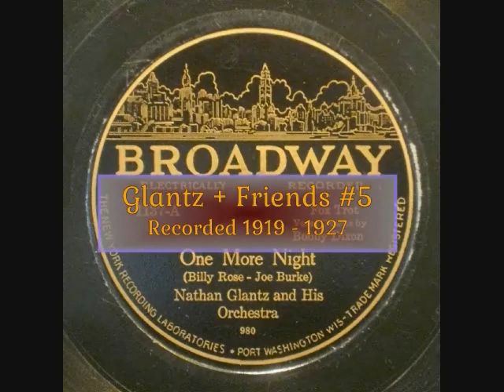One More Night by Nathan Glantz Dick Robertson 1927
Nathan Glantz came a long way after his early recordings with Fred Van Eps and Wilbur Sweatman at the end of 1916. By 1919, he was recording with Ben Selvin. Over the years, he would work with Charlie Fry And His Million Dollar Pier Orchestra,  Justin Ring, Louis Katzman, Dave Kaplan, Max Terr, Sam Lanin, Emil Coleman, Milo Rega's Orchestra, Domenico Savino, Joseph Samuels, often with the companionship of his nephew, Harry Glantz. Harry was the son of Nathan's brother, violinist Pincus Glantz. Glantz led his own orchestra from 1921 to 1931, and it included several noted sidemen such as  Jules Levy Jr.-Julius Berkin-Hymie Farberman-Earl Oliver-t /Irving Peskin-Red Nichols-c/ Eph Hannaford-Sammy Lewis-tb/ Joseph Samuels-Larry Abbott-Lucien Smith-Ken "Goof" Moyer-reeds/ John Cali-vn-bj-g/ Harry Reser-bj  Larry Briers-Bill Perry-Jack Stillman-p/ George Hamilton Green-Joe Green-d-x Some of the many pseudonyms for Glantz were: Dixie Jazz Band, Straun's Pullman Porters, Texas Ten, Dubin's Dandies, and  more.  Other bands used the same pseudonyms - Adrian Schubert records were also issued as Dubin's Dandies. The Tennessee Happy Boys name was also used by Harry Reser. Some California Ramblers records were labeled as Nathan Glantz. He played with the Bar Harbour Society Orchestra (I have a separate album set by the Bar Harbour unit), Tampa Blue Jazz Band, Joseph Samuels, Mamie Smith's Jazz Band, The Southland Five/Six, Jack Stillman, New Synco JaZz Band, Van Eps Banjo Orchestra and Trio,   Irving Peskin, aka Isadore "Niel" Parker, born in 1908, in Worcester, MA trumpeter-composer-arranger started trumpet and cornet lessons at eight years. In high school formed the Peskin Orchestra with his brother Charles, a reed man. After meeting Jerry Colonna in 1922, they played in Boston bands then to New York and jammed with Bix and Tommy Dorsey.  In Hollywood he composed and arranged for the "Fox Movietone Follies of 1929." A long-lasting gig with radio and television ensued, keeping him involved well into his senior years. The Columbians Dance Orchestra Deluxe was directed by Robert Hood Bowers. Ben Selvin took over in 1925 and Bowers focussed on classical music although his name can be found on Columbia records into the early thirties. Charles Adams Prince directed the Columbia Dance Orchestra from 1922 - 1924, featuring Hymie Farberman, Marty Berger-t/  Ephraim Hannaford-tb/ Sammy Feinsmith-cl-as/ Rudy wiedoeft-ss/ Billy O'Gorman-ts/ Walter Beidermann-vn/ Harry Reser-bj/  John Helleberg-bb/ Ed Rubsam-d. Emil Coleman
employed many of the same musicians and for a time worked in Canada. ~ Mickey Clark